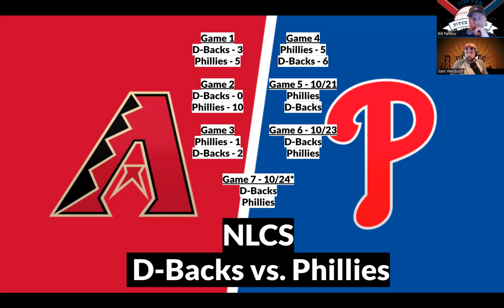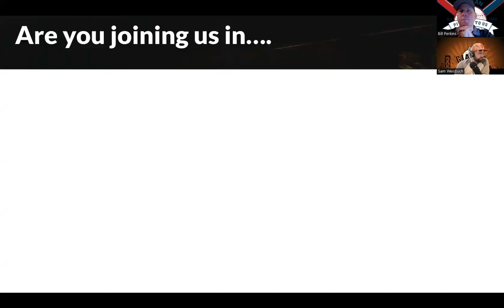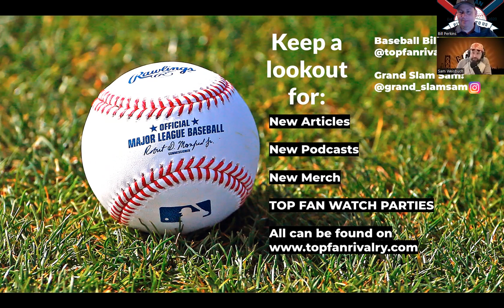Around the Diamond 2023 Episode 37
Sam and Bill break down the playoffs and the surprises that have taken place.